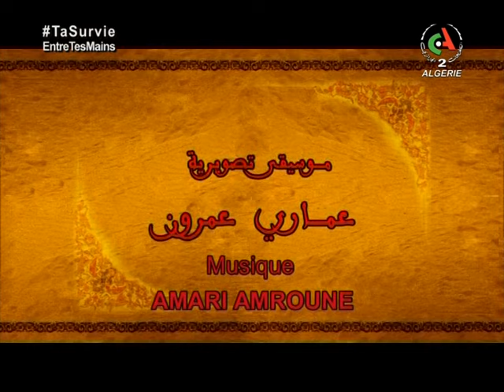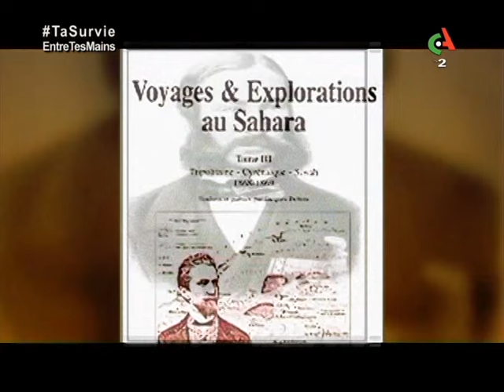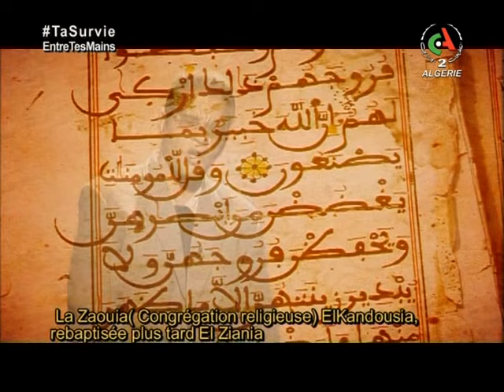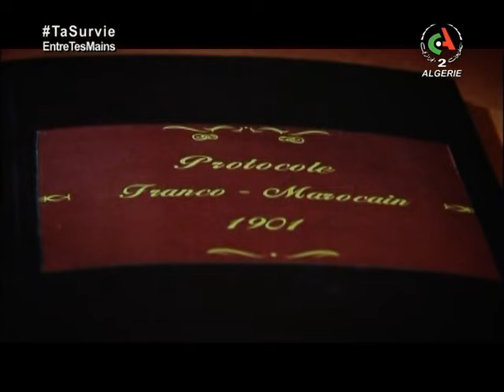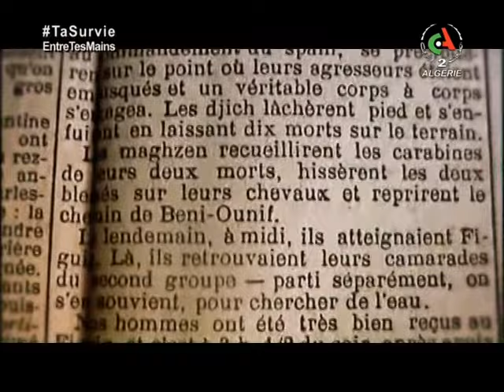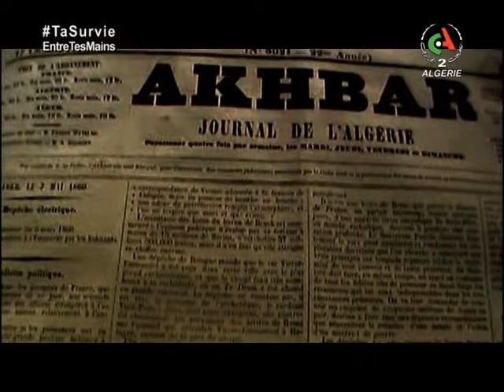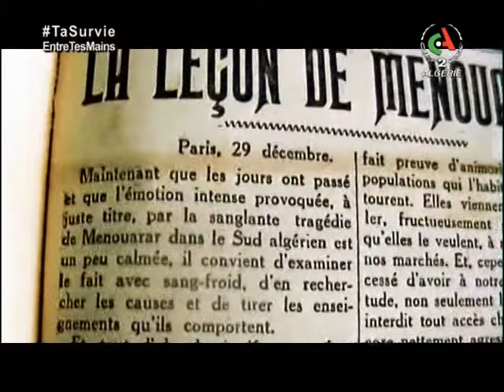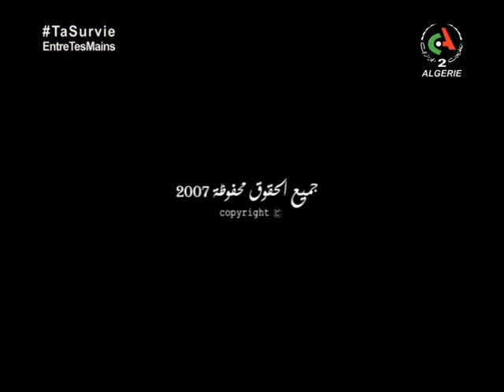La résistance algérienne à travers l'objectif de la caméra | Ciné-Thématique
Émission du 27 novembre 2020 animée par Amir Nebbache.